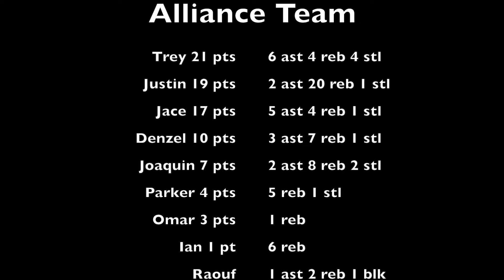2021 Peg City Playoff Alliance vs Blizzards